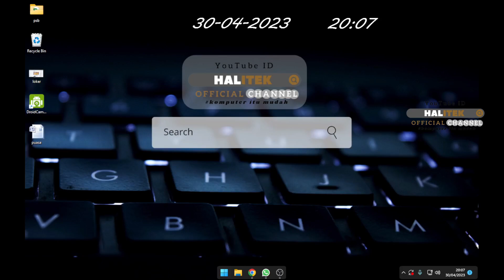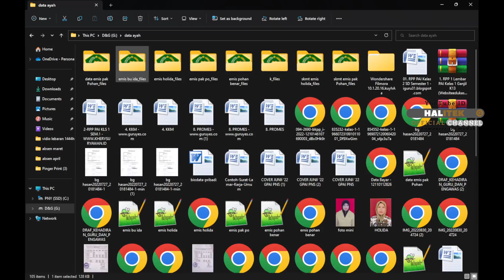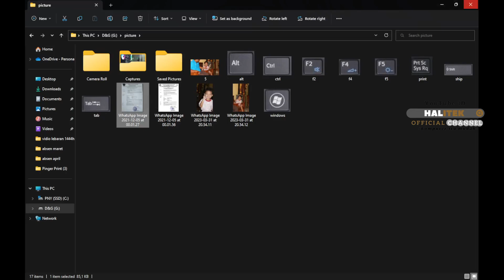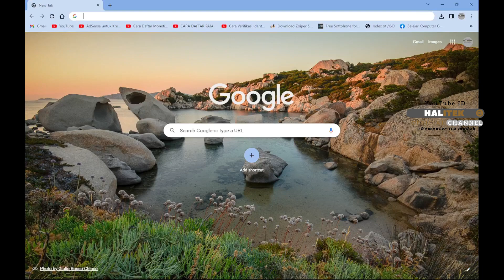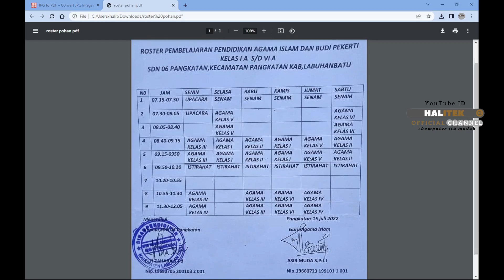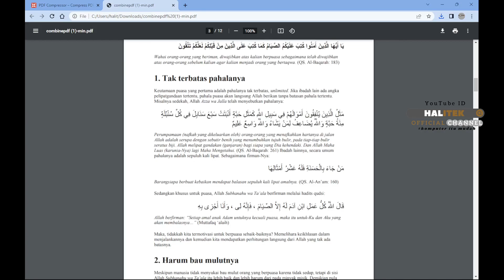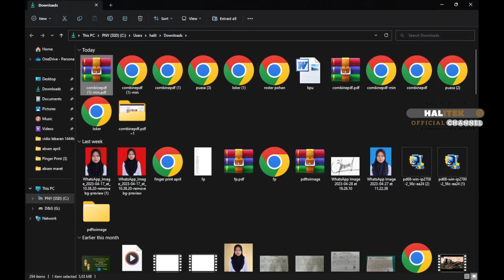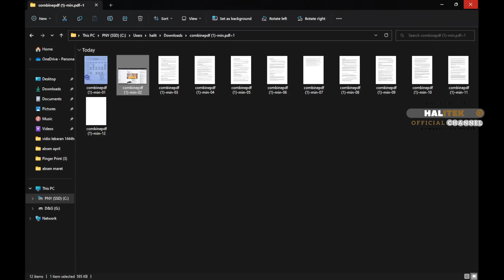mengubah file (doc, png, jpg,jpeg,dll) menjadi PDF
berikut cara merubah file menjadi pdf secara instan